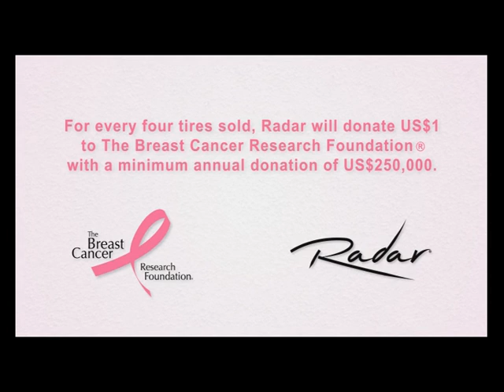rader tyre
public service film